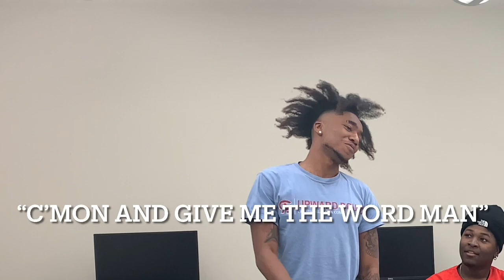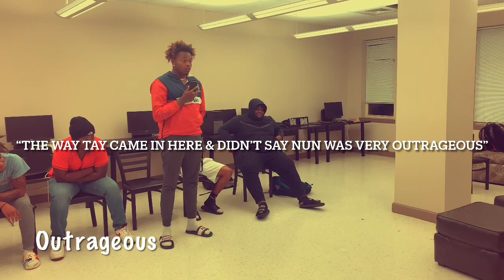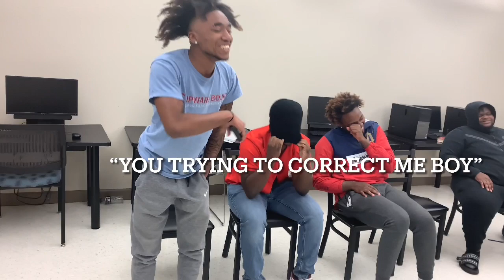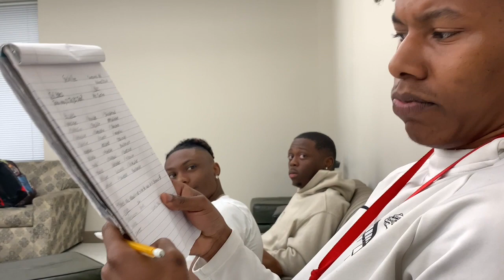Aye Iverson’s Spelling Bee🐝‼️